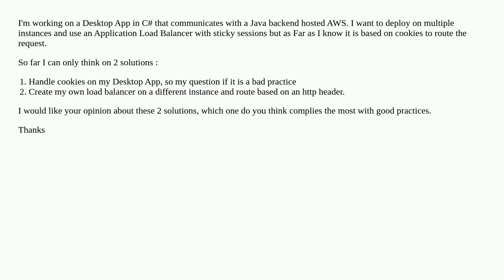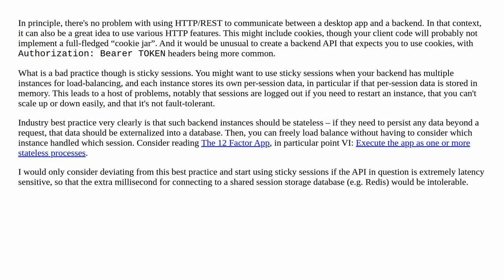Is it a bad practice to use cookies for a Desktop Application?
A special thanks goes out to the community